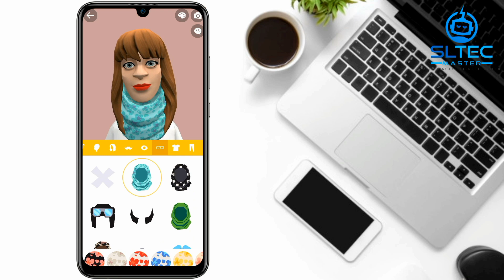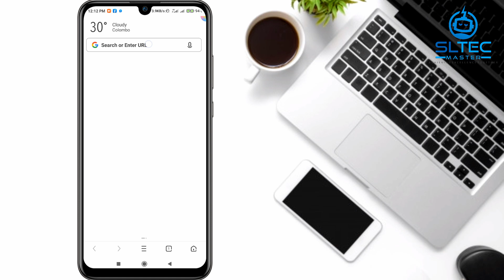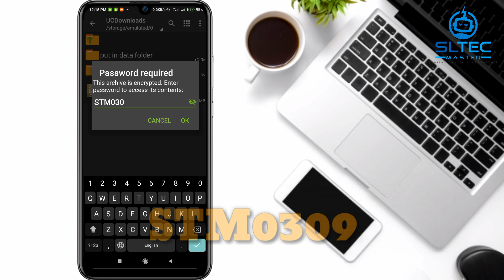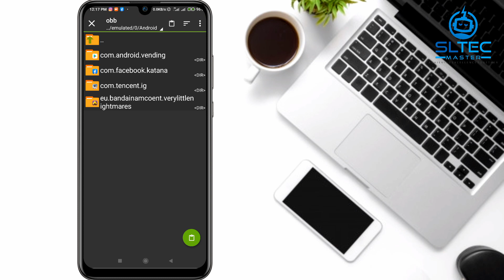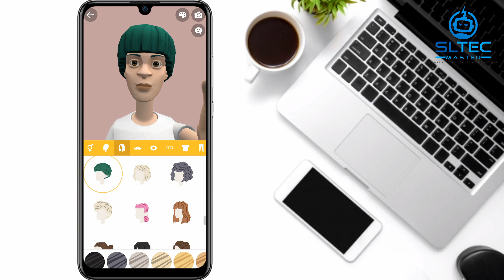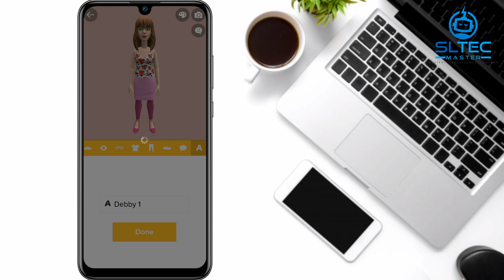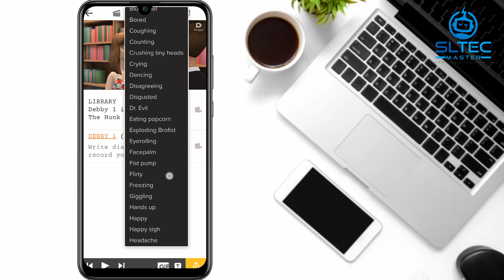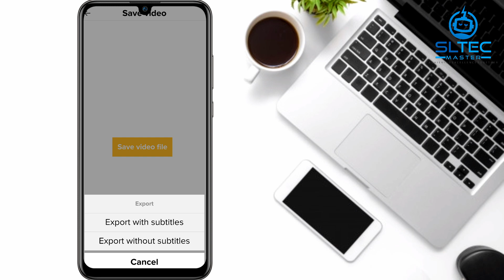How To Create Cartoon On Mobile | Sinhala | SL TEC MASTER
App එක ඇතුලු සම්පූර්ණ Data file එක Download කර ගන්න මෙන්න link එක👇

🔴 අවධානයට 🔴
ඔයාගේ ලග තියෙන්නෙ ගොඩක් පරන phone එකක් නම් මේ ඇප් එක සමහර විඩ වැඩ නොකරාවි.(2015 ට කලින් ආපු phones වලට වගේ)

මේ file එක install කරනකොට ඔයාගෙන් password එකක් ඉල්ලනවා.ඒක video එක මැදදි ඔයාට බලාගන්න පුළුවන්.ඒ password එක නිවැරදිව typ කරන්න.